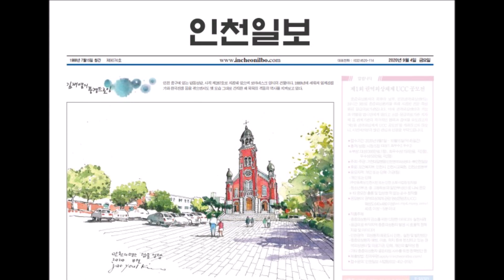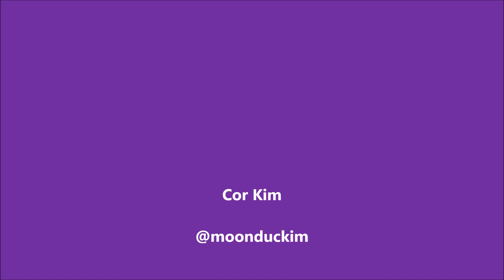인천일보 연재 풍경 드로잉 김재열 작가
Incheon Ilbo serialization  Landscape drawing